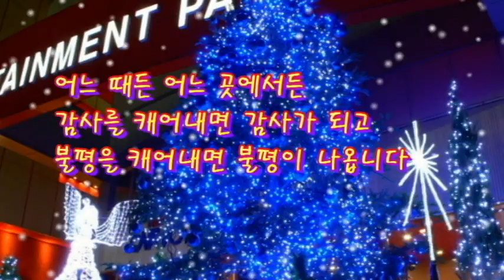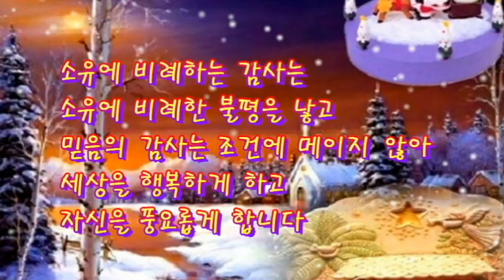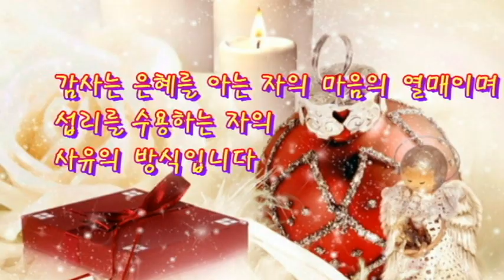마음 따뜻한 선물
신미순